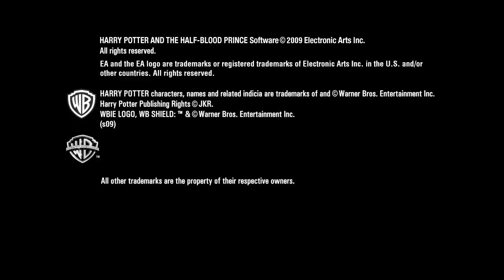Harry Potter HBP E3 2009 Trailer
In the game of Harry Potter and the Half-Blood Prince™, players will return to Hogwarts™ to help Harry survive a fraught sixth year. They will also have a chance to engage in exciting wizard duels, mix and brew magical ingredients in Potions class and take to the air to lead the Gryffindor™ Quidditch™ team to victory. Players may even get sidetracked by Rons romantic entanglements as they journey towards a dramatic climax and discover the identity of the Half-Blood Prince.